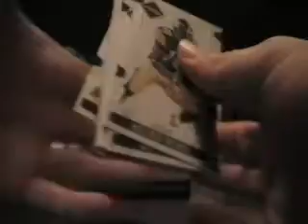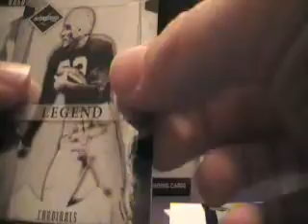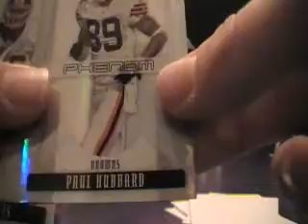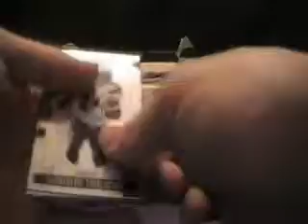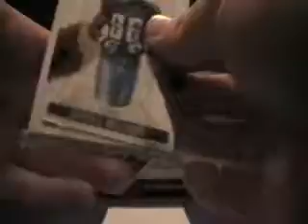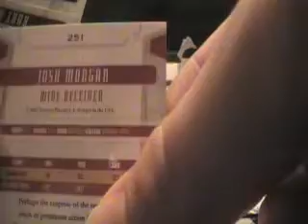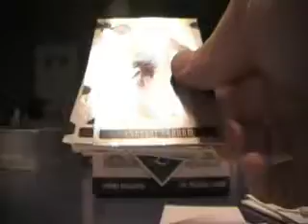Box 4 of the first 5 Boxes of my 10 box Leaf Limited Break (live on Blogtv)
Enjoy guys, Best of luck to everyone

5 Boxes of Gridiron Gear
4 Boxes of SP Rookie Threads!

Also Go Check out these 2 of my many good friends on Youtube: